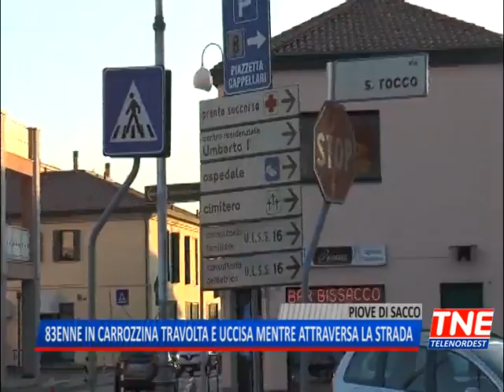TG (09/12/2017) - 83ENNE IN CARROZZINA TRAVOLTA E UCCISA MENTRE ATTRAVERSA LA STRADA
TG (sabato 9 dicembre 2017) - Travolta da un’automobile mentre attraversava le strisce pedonali su una carrozzina spinta dalla figlia. Uno scontro che non le ha lasciato scampo.
Maria Betto, 83 anni, residente in zona, è morta poco dopo essere giunta all’ospedale di Piove di Sacco
Poco prima. Attorno alle 11:15, si trovava in via San Pio X assieme alla figlia. Mentre attraversavano le strisce pedonali all’altezza di via san Rocco è sopraggiunta un auto guidata da un altro anziano: un uomo di 87 anni anche lui del posto.
Le cause dell’incidente sono al vaglio della polizia locale. L’automobilista, che dopo lo scontro si è immediatamente fermato a prestate i primi soccorsi alla donna, ancora sotto shock pare abbia detto di non avere visto l’anziana che attraversava la strada. La figlia dell’83enne è rimasta lievemente ferita, le condizioni della anziana invece sono apparse subito molto gravi. Soccorsa dal personale del Suem 118 è stata trasportata d’urgenza all’ospedale, ma tutte le cure si sono rivelate vane: la domma è spirata poco dopo.